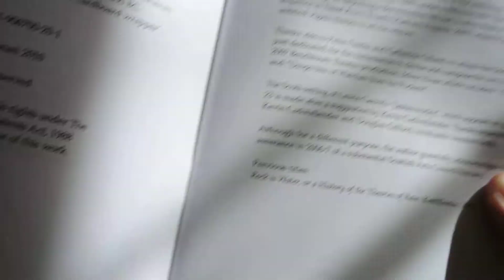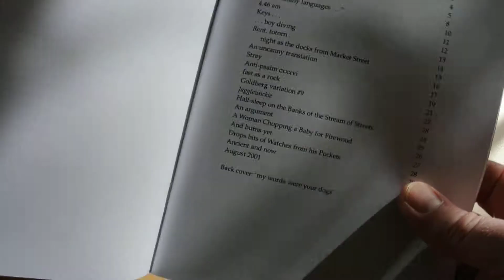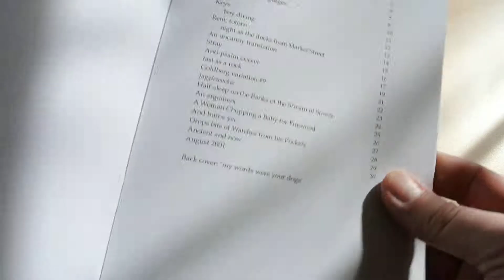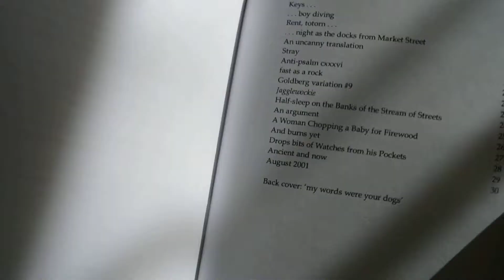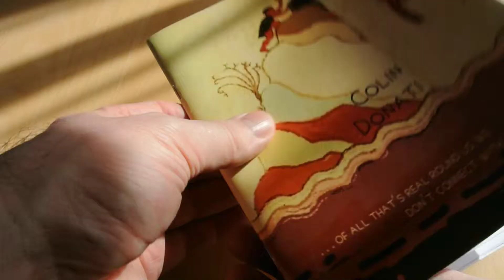Ancient and Now by Colin Donati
Published in Scotland by Red Squirrel Press (2010)

... of all that's real round us, we don't connect with.